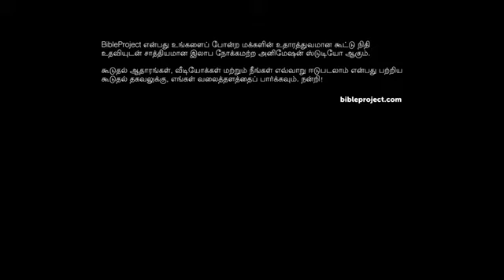வேதாகமத்தை வாசிப்பது எப்படி: வேதாகம வரலாறு Story of the Bible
இந்தக் காணொளியில் வேதாகமத்தின் மொத்த வரலாற்றையும் சுருக்கமாகப் பார்க்கவிருக்கிறோம். இவை அனைத்துமே நாற்சந்தியில் நின்று கொண்டு தீர்மானம்' செய்யும் தொடர் நிகழ்வுகள் போலக் காட்டப்படுகின்றன. அனைத்து மனுக்குலமும், இஸ்ரவேலரைத் தொடர்ந்து நன்மை, தீமை போன்றவற்றை மறு விளக்கம் செய்து பாபிலோனில் தான் போய் முடிவடைகின்றது. அவர்களை இயேசு பின் தொடர்கிறார். புதிய சிருஷ்டிப்புக்கு வழியைத் திறக்கும் ஒரு வித்தியாசமான வழியையே இயேசு எடுக்கின்றார்.